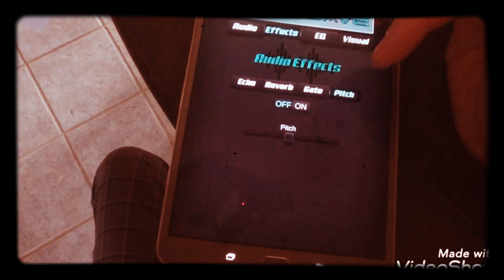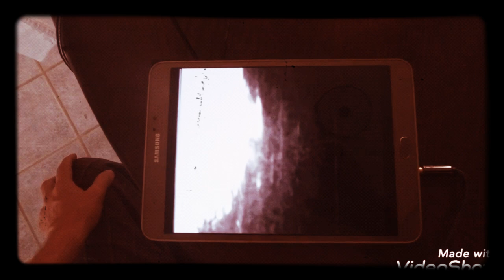NARRATIVE vs ACTUAL EVIDENCE CONSISTENCY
Because just placing your flag down and declaring victory makes us look silly to those with an actual clue!  (skeptic or not. )

[If you are new here and feel we have saved you $4000 from spending on a useless decorated guitar amp and educated you on what real ITC ACTUALLY consists of, and wish to show your appreciation - you can tip below, this is very helpful at present as we are struggling - however Mrs Magnitude has bagged herself a job to add to mine - all we have to do is make it too the first payday to get in a routine...]

SPECIAL THANX

To be announced! - with full grace of thanx. look out for personal email of thanks vsoon.

Email  (Colab/contact/business/etc)
[Me or Mrs Magnitude - use us as a sounding board, you give us so much so we want to give back via this.
PLEASE NOTE - I do NOT read ANY emails that are for Mrs Magnitude so any personal things you wish to get off your soul, be safe in that knowledge. ]

Follow/ Community -
Sadly G+ is dead... this means my personal page is gone and so has my community - Truthseekers-exige which has moved platform...
- its the end of an era where so many strong bonds were formed and still are - the new platform feels a little alienated.
i have downloaded discord but not got around to setting it all up due to IRL events going on that are stressing us out. but i will soon... promise.
however here is the link to the MEWE Truthseekers-exige reloaded community platform.

Order Of Magnitude Fan Page (on Fakebook!)
[Well what the hell happened? Everybody knows Order Of Magnitude detests fakebook!!! - is this the mandela effect? Are we in a different dimension?
Well not exactly - you won't find me there personally as its a fan page ran by one of my moderators from my original community... So feel free to communicate what an asshat I am because i will probably never see it lol.]

[Thank you very much for your pledges. You have no idea how this token amount really helps out. I am astounded for not demanding patrean exclusives so nobody misses out! Drop out and drop in as you please, no notices needed ~ Forever greatful for the support that keeps the magnitude household afloat in these what feels like eternally stormy seas!]
Special Thanx to Patre-Firts
(Roll-Call in no particular 'Order')

Paraplay
Laura Pearse
Jacky Morris
Liz Hall
PoppaNana Paranormal aka jim pickens too
Candace Cochrane
Candace Boulin
Chris Lambardi-Garnett
Kevin Morris
Lauren Anne Gealy
Rheeanna Spirit weaver
Lora Stock
Bumble bee
jill winant